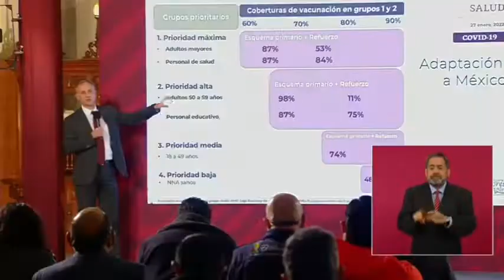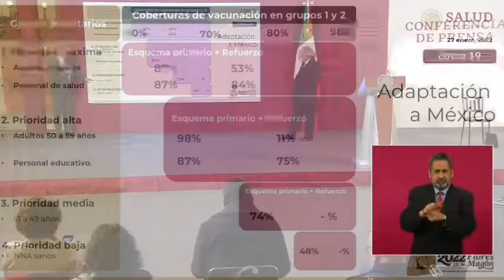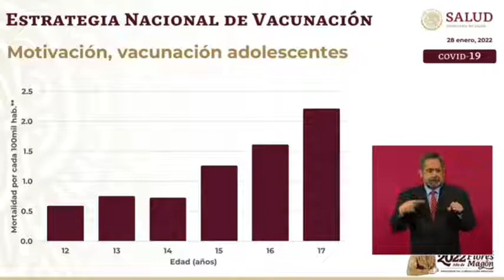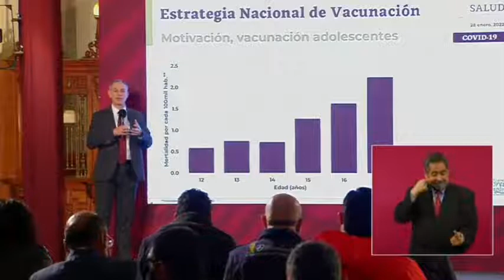Gatell - Estrategia de Vacunación - COVID19 - de acuerdo a recomendaciones de OMS -